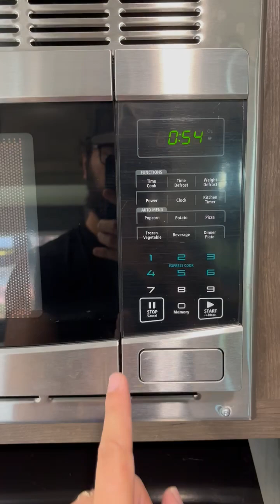2021 Highland Ridge OPEN RANGE CONVENTIONAL 19BH in Altam...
2021 Highland Ridge OPEN RANGE CONVENTIONAL 19BH in Altamonte Springs FL for sale on rvtrader.com